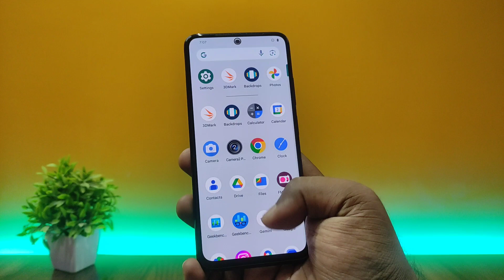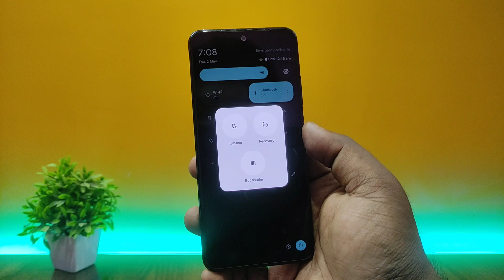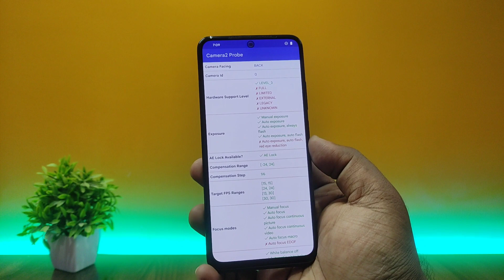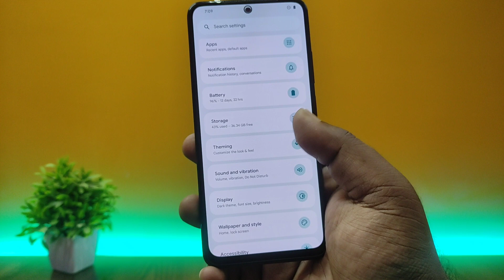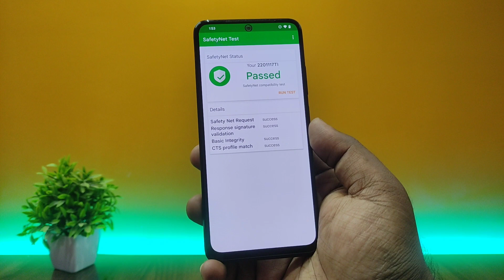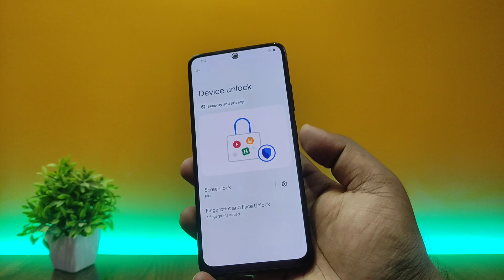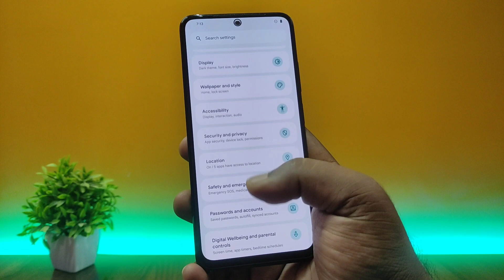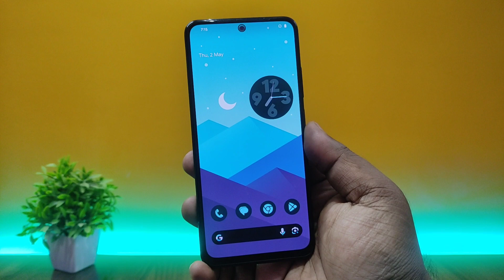Best Pixel Rom? Redmi Note 11 - PixysOS Android 14